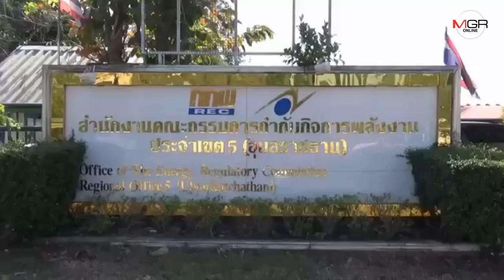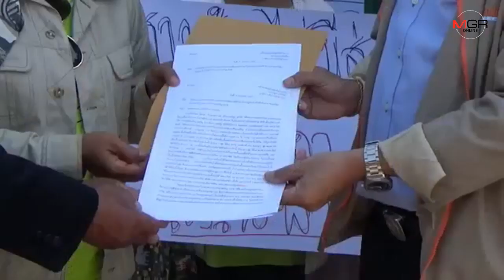ชาวบ้านต้านโรงไฟฟ้าน้ำตาลมิตรผล บุกจี้ กกพ.เขต 5 ลงพื้นที่ดูความสมบูรณ์ก่อนออกใบอนุญาต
31/01/2019 ชาวบ้านต้านโรงไฟฟ้าน้ำตาลมิตรผล บุกจี้ กกพ.เขต 5 ลงพื้นที่ดูความสมบูรณ์ก่อนออกใบอนุญาต
อุบลราชธานี-ชาวบ้านกว่า 100 คน บุกจี้ กกพ. เขต 5 ชะลอออกใบอนุญาตสร้างโรงไฟฟ้าชีวมวลขนาด 61 เมกะวัตต์ของ บ.มิตรผลฯจำกัด พร้อมจี้ลงพื้นที่ดูความสมบูรณ์ของดิน น้ำ ป่า ที่ชาวบ้าน 5 หมู่บ้านอาศัยทำกินมานาน ไม่มีคำตอบร้องนายกฯถึงทำเนียบ